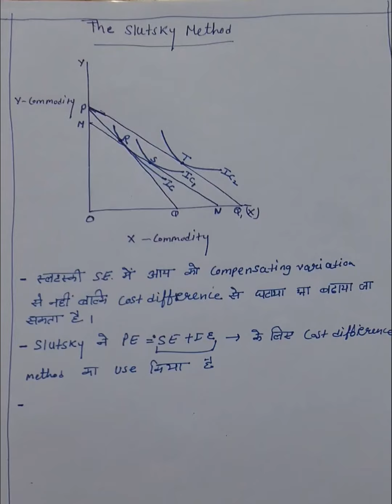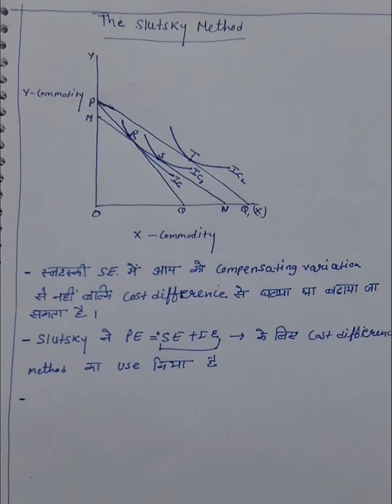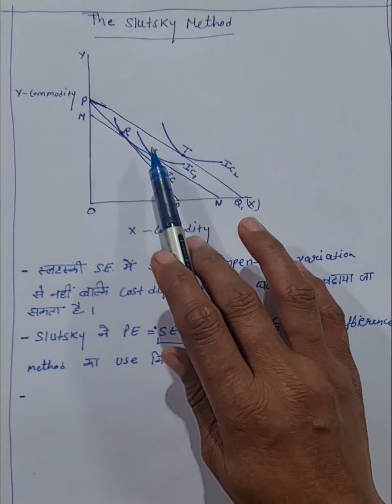The Slutsky Method in indifference curve for ugc net economics, htet, kvs,Nvs